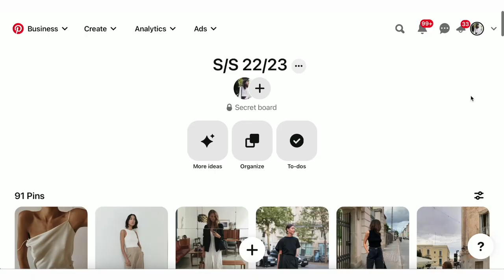Summer Wardrobe Planning: Style Inspiration + What I Want to Buy this Season [Capsule Wardrobe]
SUMMER WARDROBE PLANNING | Chatting through my plans for my summer wardrobe; the outfits that I'm hoping to reimagine + common themes, key items I'll be wearing from my existing wardrobe, and what I'm hoping to add to round out my closet. All items mentioned are linked below! x

+++ DISCOUNTS +++
ITALIST (chance to win $500 voucher when using code ‘RF-220X-C56B38’)
SARAH FLINT ($50 off with code ‘SARAHFLINT-BAJAMIELEE’)

The Row geri sandals (EU40/sold out)
Tibi navy embellished sandals (size EU40/sold out)